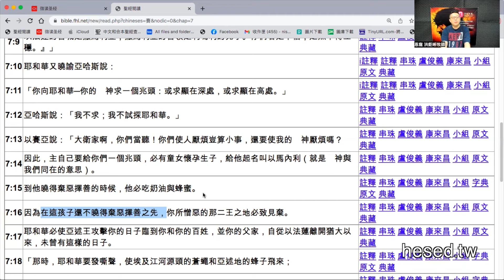被墮胎的孩子會去哪裡？｜Zoom Q&A｜聖經知識庫｜洪鉅晰牧師｜恩寵教會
本影片由恩寵教會-洪鉅晰牧師主講，採線上互動Q&A模式，幽默風趣、實用易懂，歡迎您來參加。

時間：每週日 下午 12:30-14:30

密碼：55555

壹、 台灣捐款奉獻方式：
1. 上海商業儲蓄銀行-城中分行(011)帳號：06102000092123

貳、 國際與美國捐款奉獻：
1. Zelle線上轉款
Account Name: iHesed

2. 美國支票
Title (抬頭): iHesed
Memo:不用註明
支票請寄到: Mr. Jeon-Hor Chen
19 Butler Street, Irvine, CA92612, USA

3. 銀行匯款
Account name: iHesed
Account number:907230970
Swift Code:CHASUS33
Bank name:Chase Bank

美國聯絡人: Mia Hung